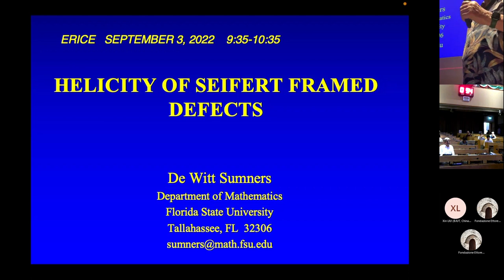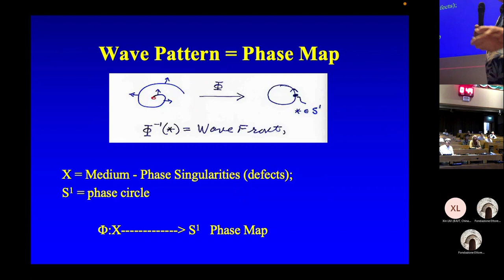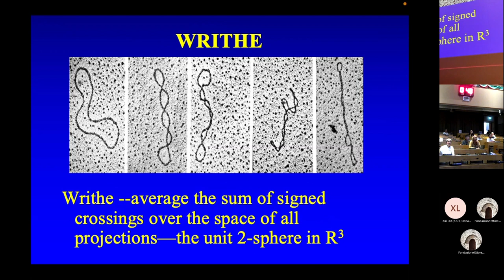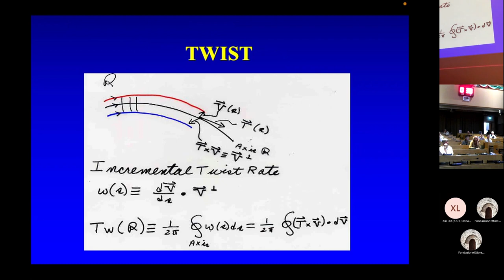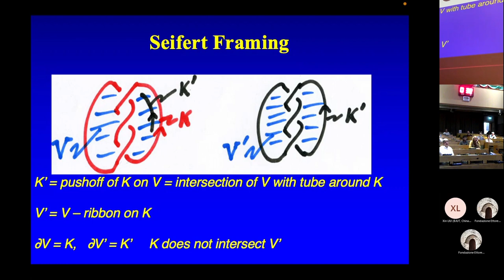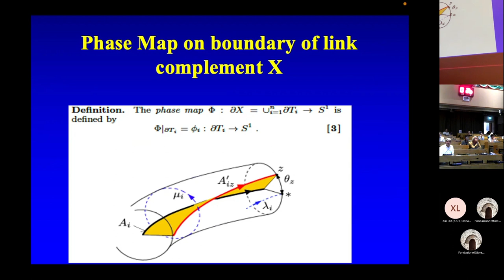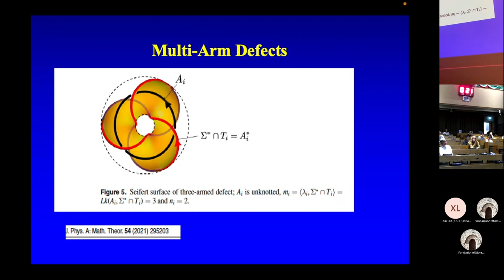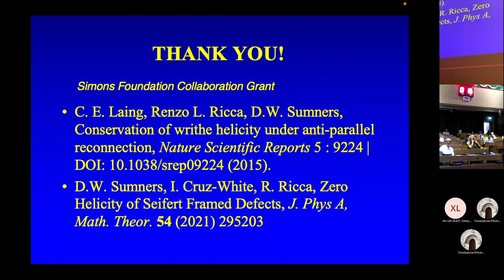Helicity of Seifert framed defects - De Witt L Sumners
Topological Methods in Mathematical Physics 2022
International Conference

Title: Helicity of seifert framed defects

Abstract: The topology and helicity of anti-parallel defect reconnection will be discussed. Line defects are one-dimensional phase singularities (forming knots and links) that arise in a variety of physical systems. In these systems, isophase surfaces (Seifert surfaces) have the phase defects as boundary, and these Seifert surfaces define a framing of the normal bundle of each link component. We define the individual helicity for each component of a link singularity, and prove that each individual helicity is zero if and only if there exists a Seifert framing for the link. We extend these results to multi-armed defects. We prove that under anti-parallel reconnection of framed defect strands that both twist and writhe helicity are conserved.

Co-authors: Christian E. Laing, Renzo L. Ricca, Irma Cruz-White

[1] Laing, C.E. Ricca, R.L. Sumners, D.W. 2015 Conservation of writhe helicity under anti-parallel reconnection, Nature Scientific Reports 5, 9224.
[2] Sumners, D.W., Cruz-White, I. Ricca, R.L. 2021 Zero Helicity of Seifert Framed Defects, J. Phys A, Math. Theor. 54, 295203.